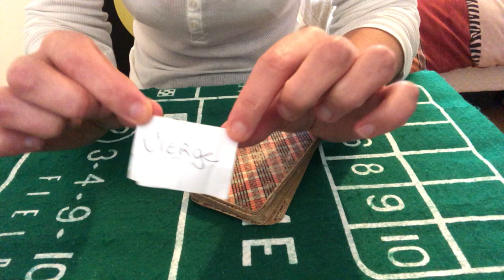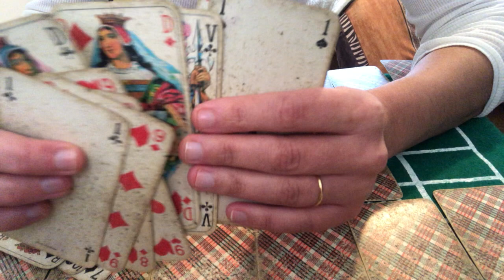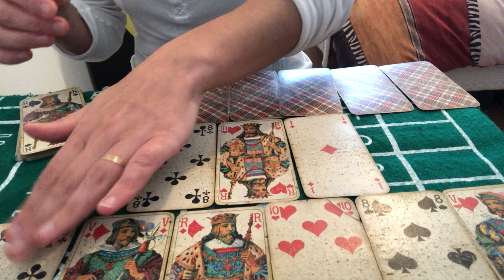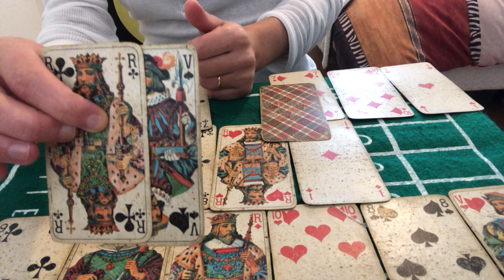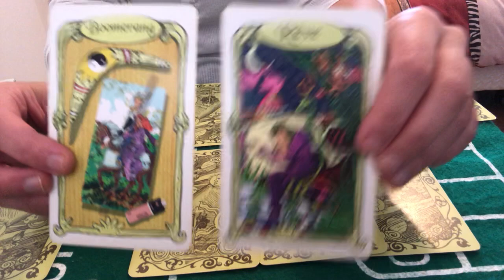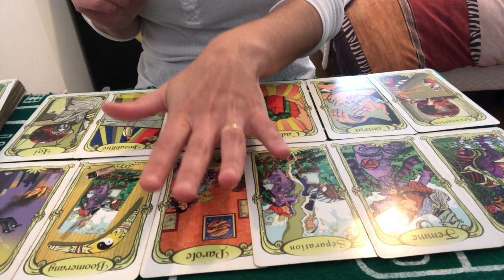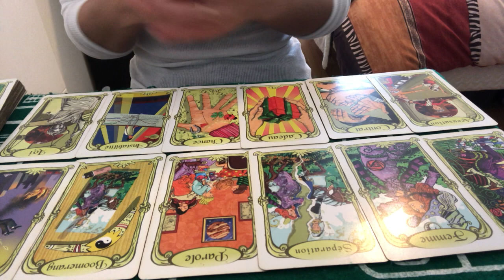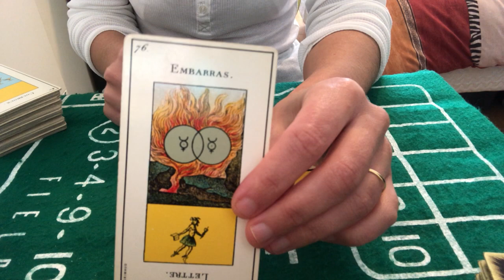TIRAGE GÉNÉRAL ET SENTIMENTAL VIERGE NOVEMBRE 2020